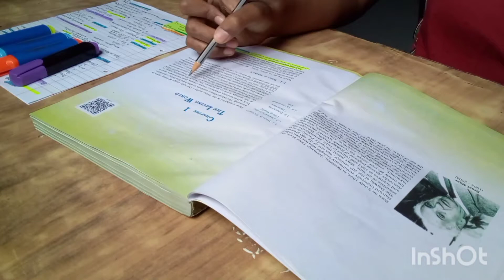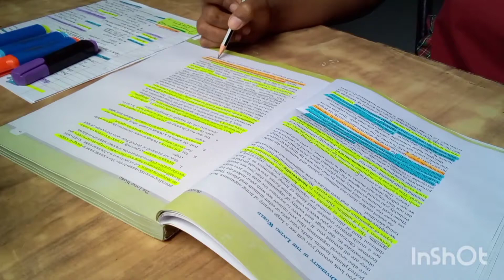study vlog of class 11 th/biology📘/ maths📙📘📘👍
Hello guys💕
This video is all about  class 11 th study📙
 This video include biology revision
and biology doubt clearing and
maths ch note making..👍📘
 thanks for your support guys💕💖💖
 thanks again❤❤